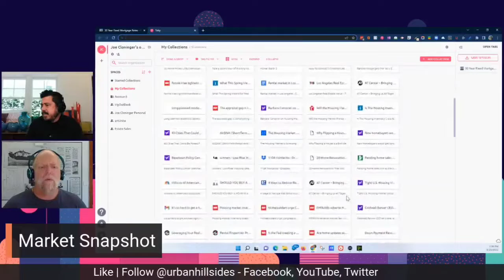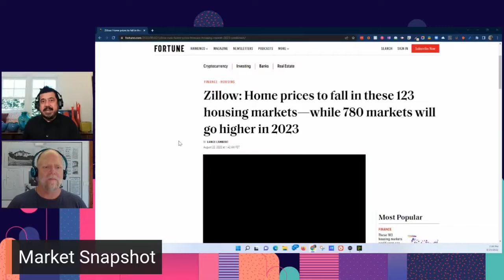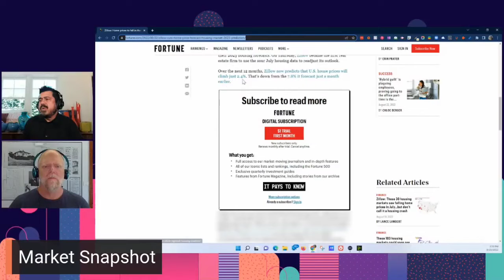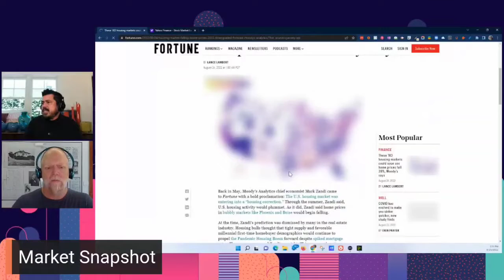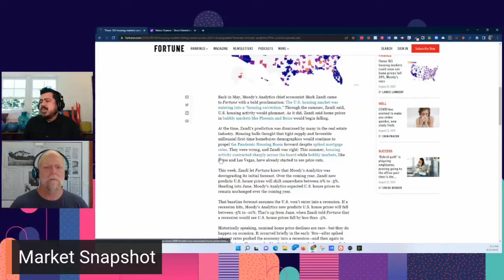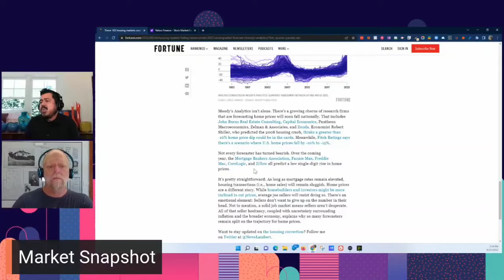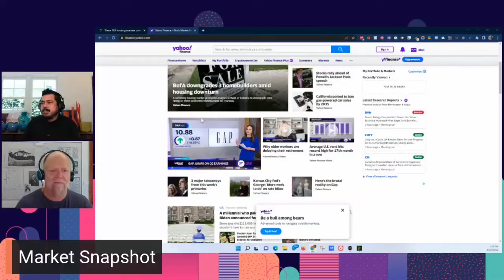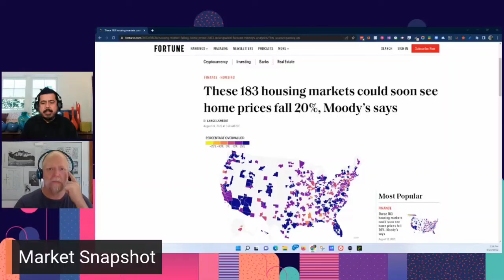Home Price Forecasts - Los Angeles Real Estate Reality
Darren and Joe take a look at 2 views on future home prices. Zillow's forecast takes a more positive tone, while Moody's foretells darker days. Who should we believe?